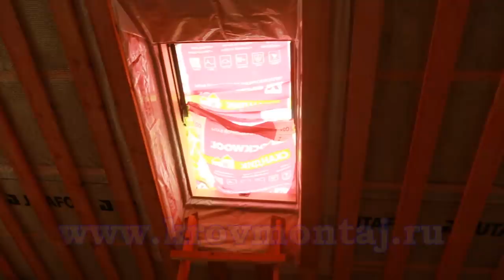Ошибки монтажа металлочерепицы.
Основная ошибка - отсутствие диагонали кровли и недостаточная компетенция мастеров. Компания Кровмонтаж исправляет ошибки монтажа металлочерепицы.